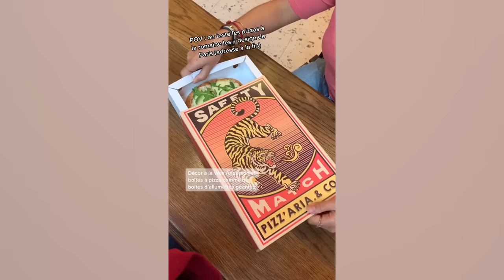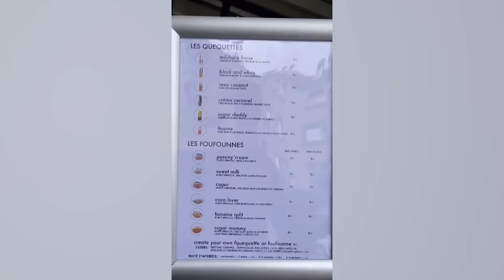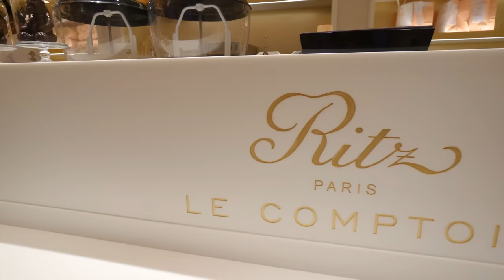I ate at TikTok's Most Hyped PARIS RESTAURANTS for 24 Hours!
I decided to navigate Paris restaurants and foods... according to my TikTok for you page. So that was interesting. Oldest bakery in France, the world's most interesting waffles & the possibly the best pizzas to ever exist.